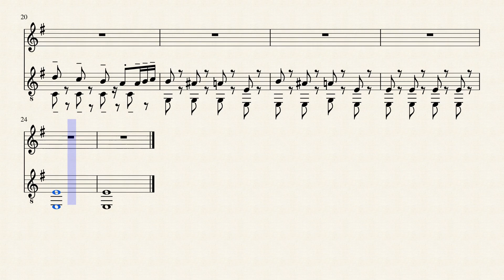Beste95 by Kamil Ünlütürk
I found this playing in my mind when i woke up quite early in the morning and decided to record it..